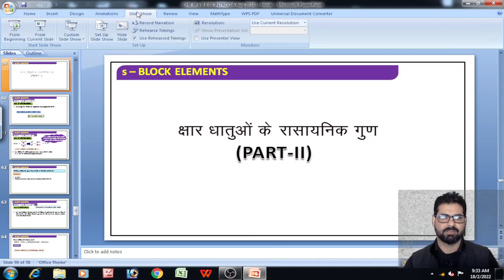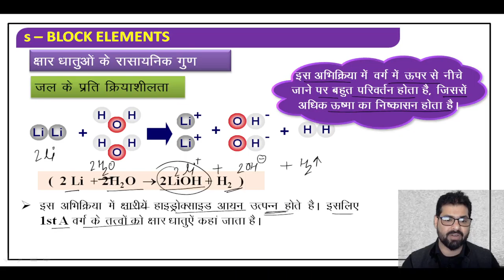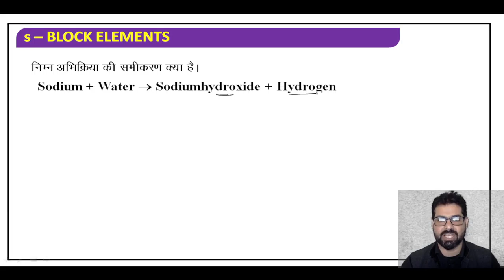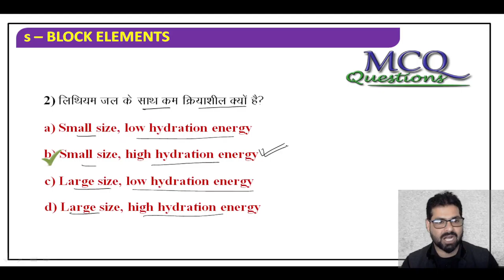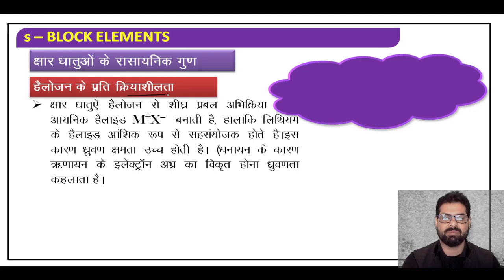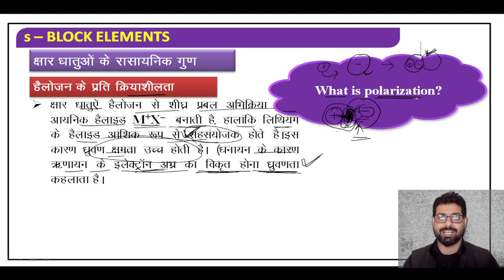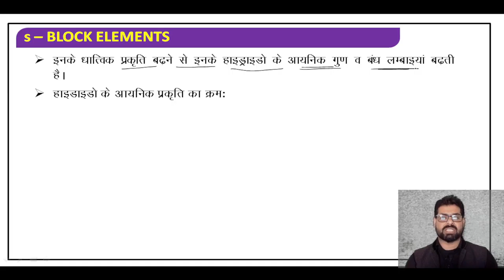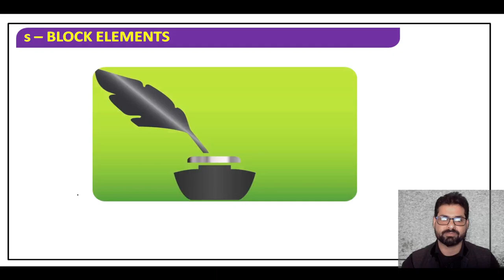S-BLOCK ELEMENTS || lecture -4 || LAB ASSISTANT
Lab assistant || s- block elements || lecture- 4